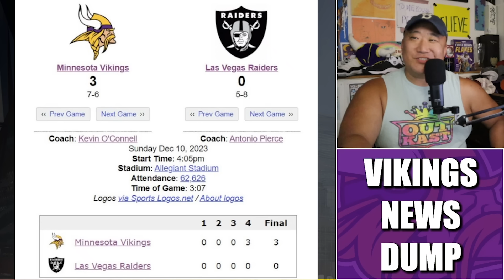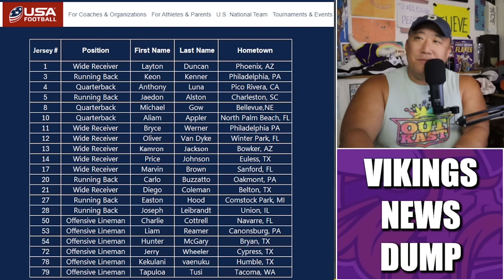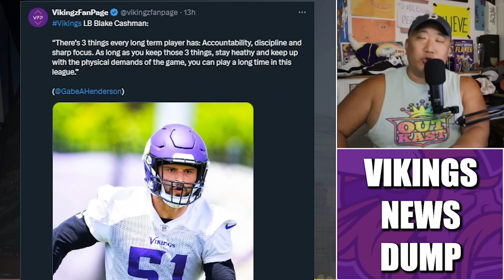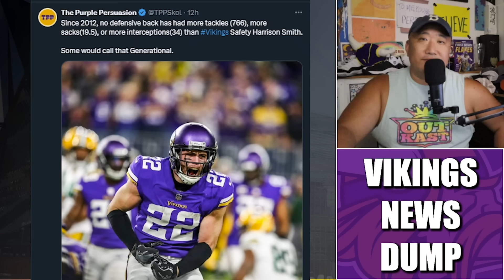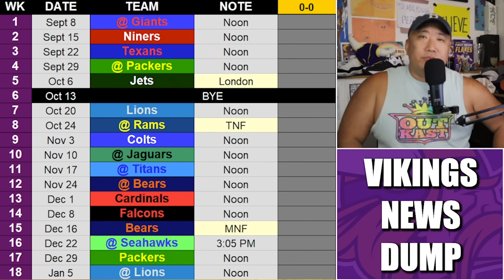Minnesota Vikings News Dump (6.23.2024) | Passtronaut Memories, USA Tackle Football Team? NORVVVVVV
Minnesota Vikings News Dump for Sunday, June 23rd.